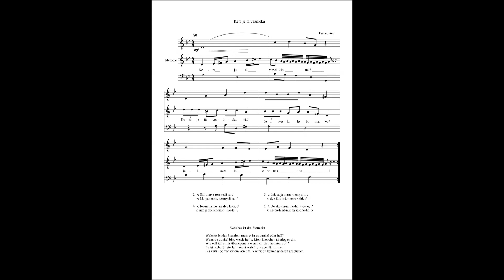Kera je ta vezdicka - Tschechien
Volkslied aus Tschechien

-  4/4tel Takt
Mit 3-stimmigem Satz